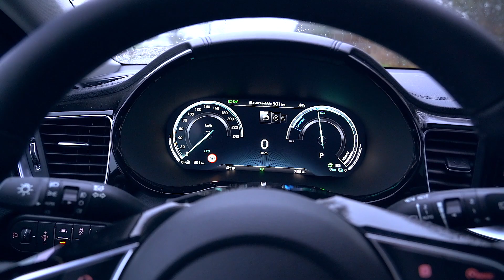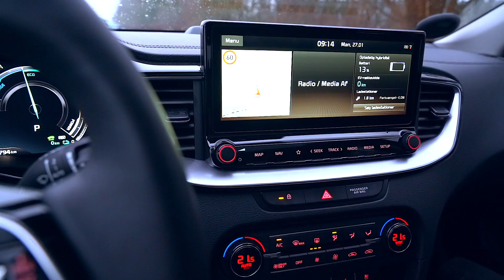ENDELIG en økobil der ikke ligner et rumskib – Kia Ceed SW PHEV (2020)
Bertel er glad. Både fordi han skal køre Kia, men også fordi, at han endeligt får sit ønske opfyldt om en økoslæde der ikke ligner et rumskib eller en trillende kør-grønt-kampagne. Kia Ceed SW i plug-in-hybrid versionen ligner en almindelig Kia Ceed SW på en prik. Den kan bare lades op og kører op til 50 km på ren strøm. Det er lige før han hellere vil have den end favoritbilen Kia Niro, og så ved man, at han er forelsket.